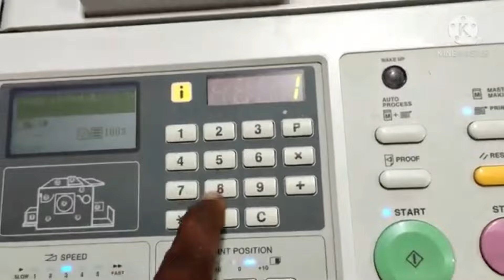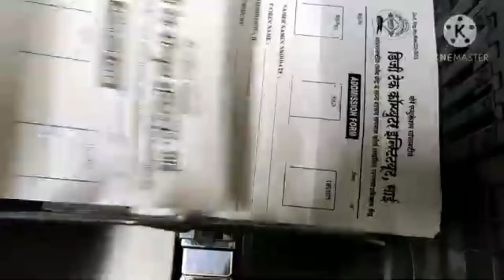Digital duplicator machine | offset printing machine | riso cv 3230